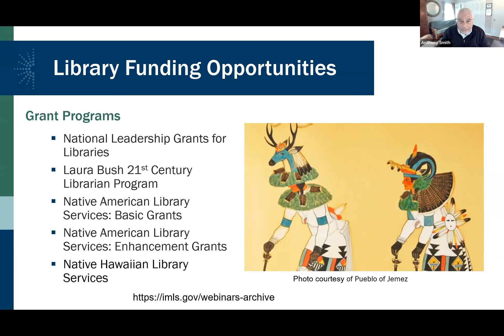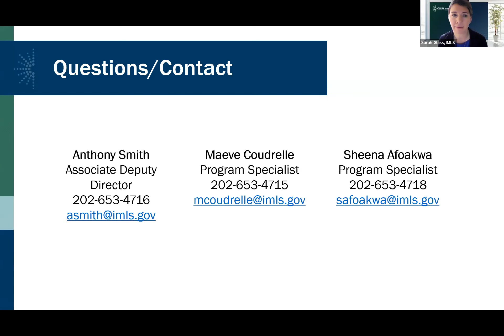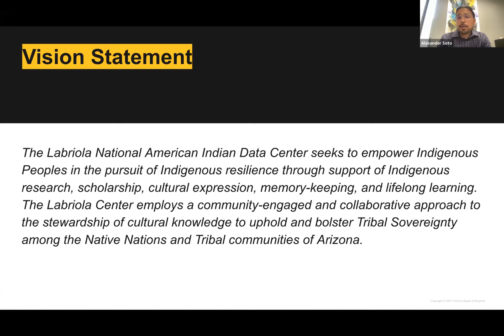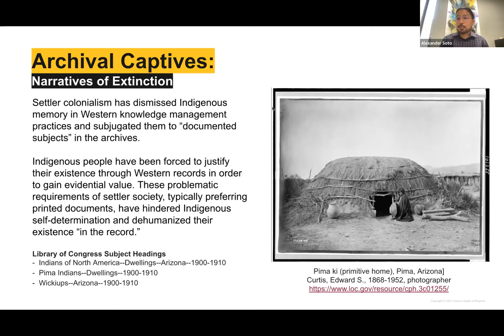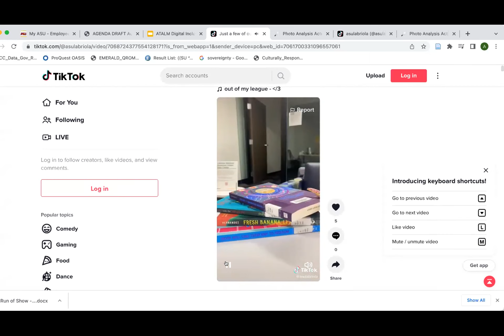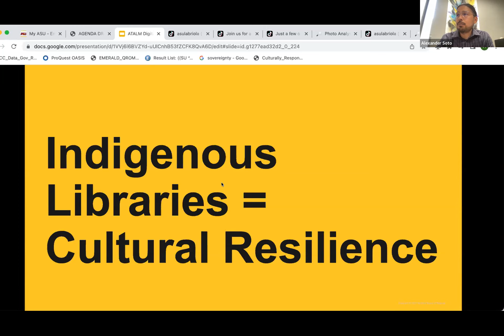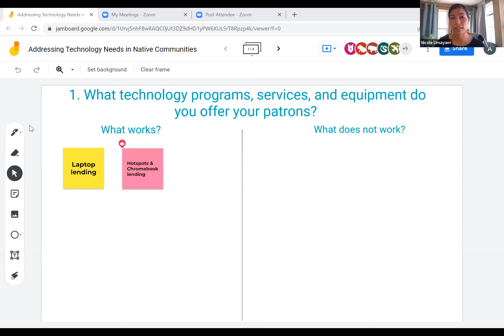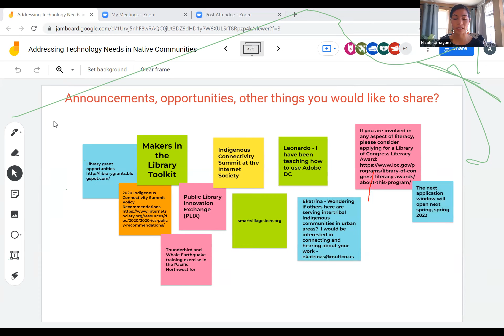Addressing Technology Needs in Native Communities, Day Two